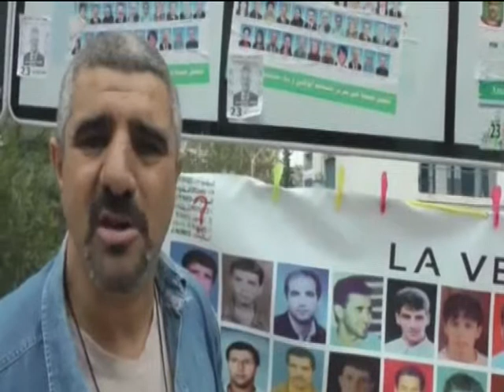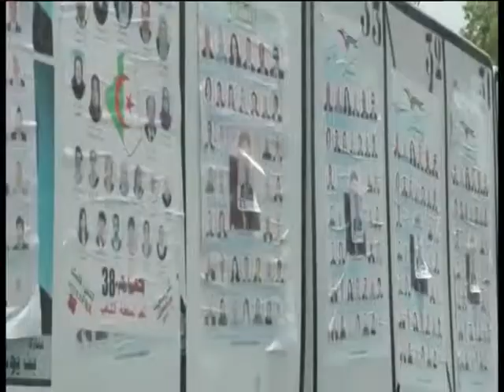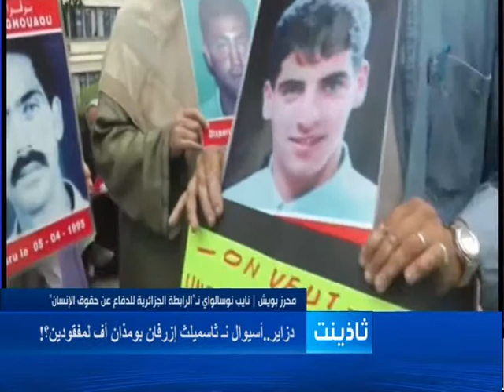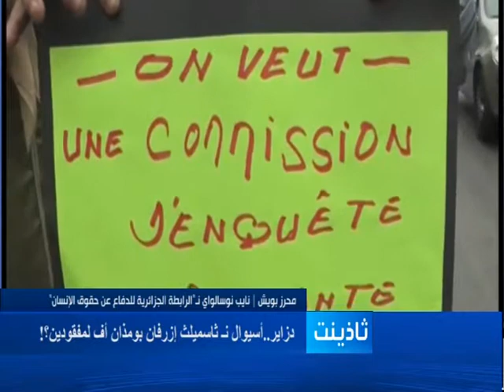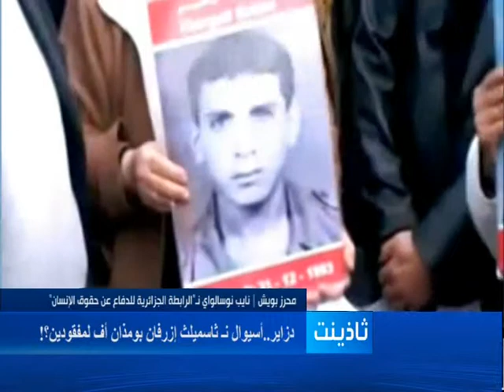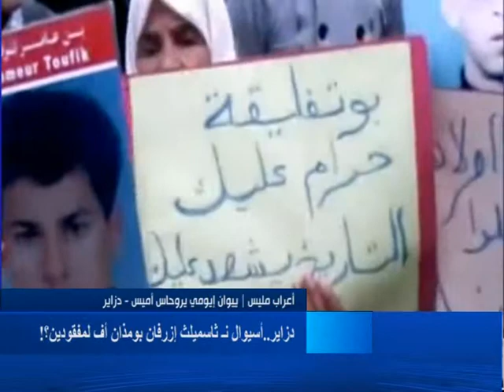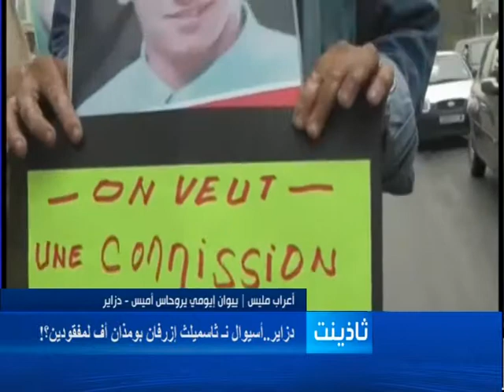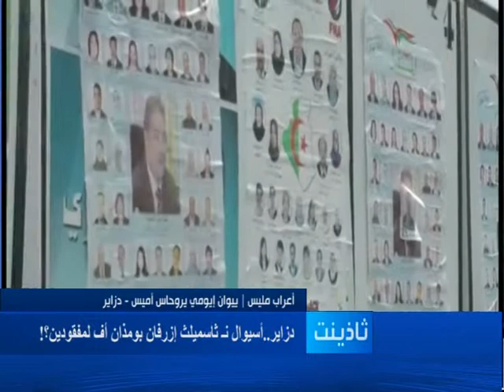Hadath 20 06 14